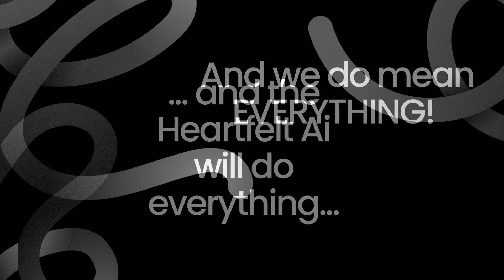Introducing HeartfeltAi - Your Unfair Advantage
We are thrilled to introduce you to the groundbreaking Heartfelt AI built by Jessa Grace, the visionary founder of the over-decade-old Heartfelt Business Model.

🌟 About Heartfelt AI 🌟
For over ten years, Jessa Grace has been pioneering the Heartfelt Business Model, a concept that revolutionizes the way we approach business, technology, and human connection. Now, she's taking it a step further with the introduction of Heartfelt AI.

💡 Why Heartfelt AI Matters:
Heartfelt AI is not just another AI project. It's a testament to Jessa Grace's unwavering commitment to creating technology that enhances human experiences, fosters genuine connections, and adds a touch of warmth to the digital world.

👍 If you're as excited as we are about the transformative potential of Heartfelt AI, give this video a thumbs up, share it with your friends, and don't forget to leave your thoughts in the comments section.

Get ready to embark on an incredible journey with us as we dive deep into the Heartfelt AI universe. It's time to bring more heart into the world of AI. Join us today! 💖

visit OurUnfiarAdvantage.com to learn more and play with this Ai!